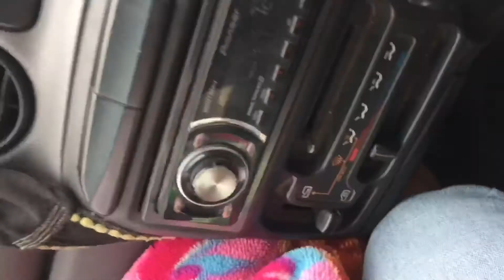KULLU MNALI ( VLOG ) || BEST SNOW FALL 🔥🔥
Kullu Manali vlog by Vinay gym car ride with my friends Kullu mnali live status , mnali, mnali latest update, Uttarakhand bike trip,

                      ⛄️ KULLU MNALI ⛄️

                  💋 MY CHANNEL 💋